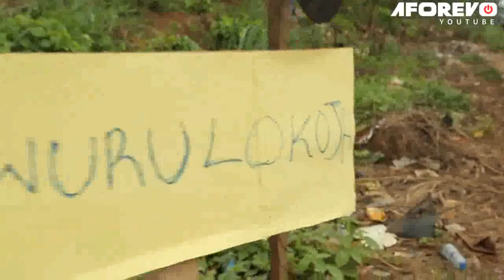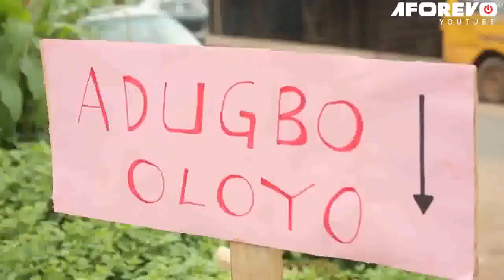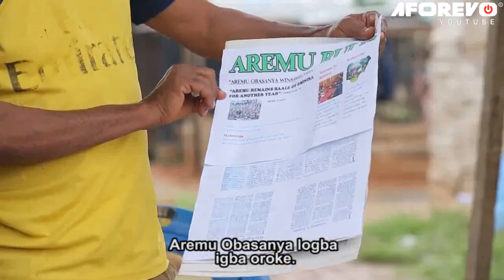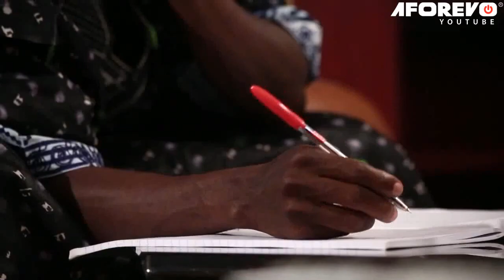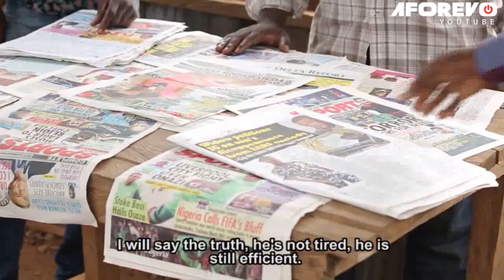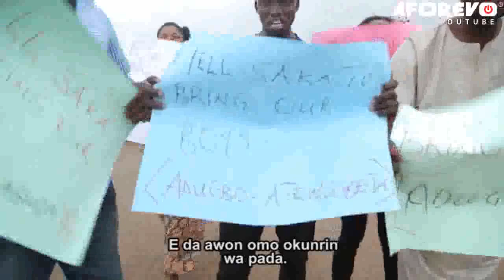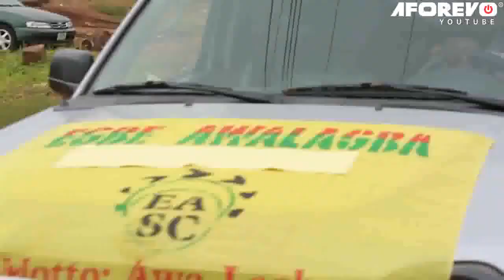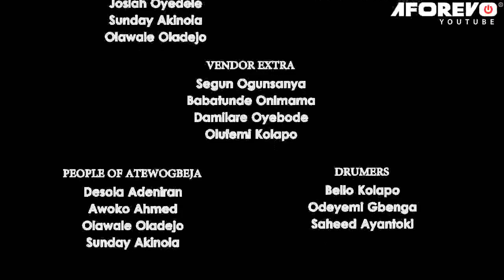IJOBA OMINIRA - A NIGERIAN YORUBA COMEDY MOVIE STARRING OKELE | IJEBU | OLAIYA| MONSURU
In this intriguing Nigerian movie, a story is told about a city that with powerful politicians who tussled for power. The rivalry among them, and who was best suited for the position of the elect.

Featuring: Tayo Amokade, Tunde Usman, Kemi Stone

Ijoba Ominira